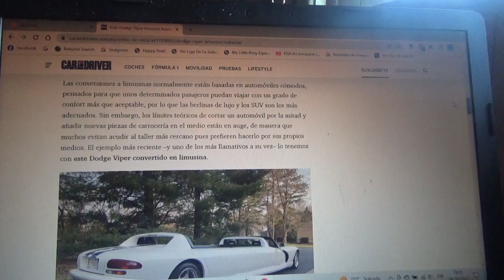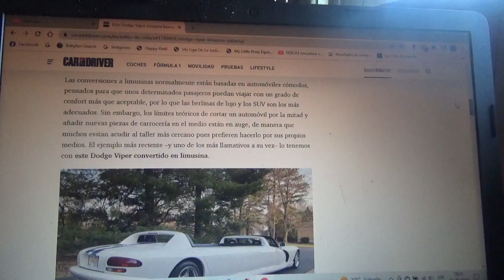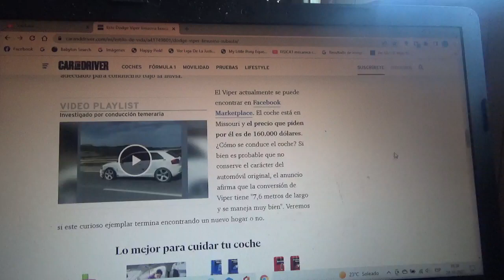En venta este Dodge Viper descapotable limusina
Aquí les enseño sobre esta limusina basado en un modelo de la primera generación del legendario superdeportivo de la marca automotriz estadounidense que ahora está a la venta en internet